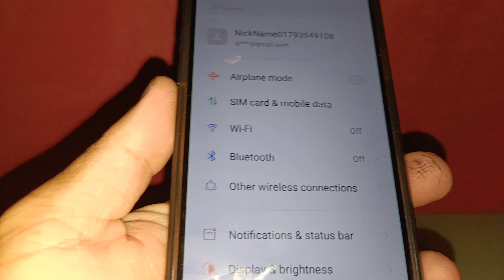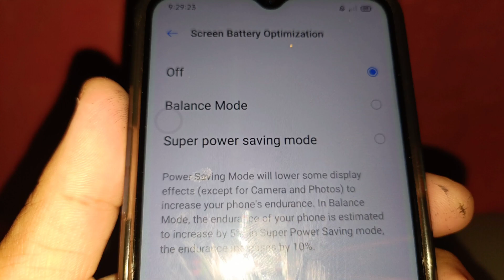How to turn on or off screen battery optimization on Realme 5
Do you want to turn on or off screen battery optimization on Realme 5 mobile phone.

Thanks...